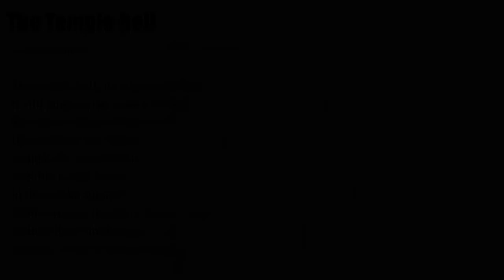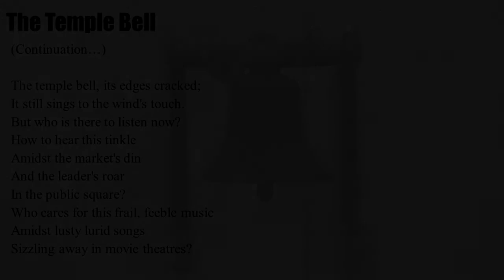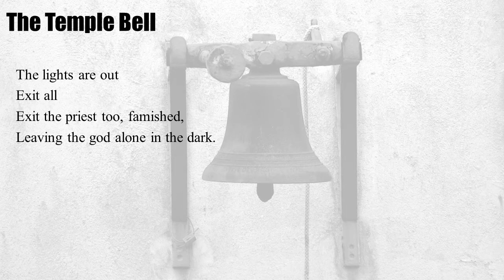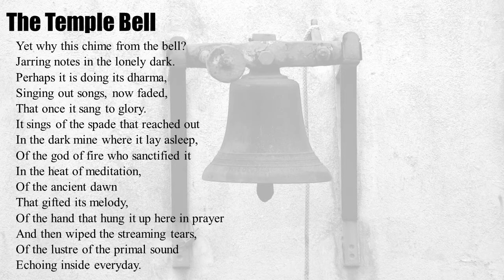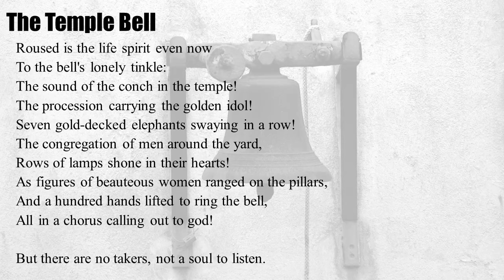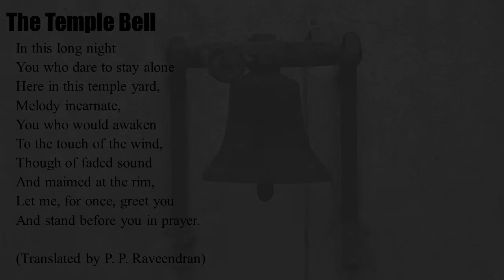The Temple Bell Part 2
The second part of my discussion on "The Temple Bell" by Sugatha Kumari